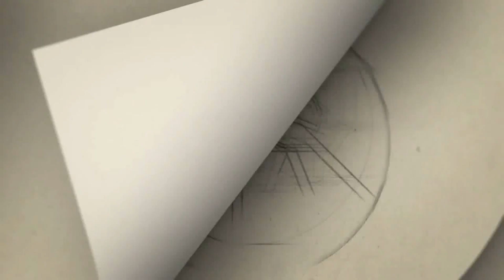கர்ப்பமாக இருக்கும் நக்ஷத்ரா வயிற்றை கட்டிப்பிடித்து... கொஞ்சும் 'கயல்' சீரியல் நடிகை சைத்ரா!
Gategory   : people & Blogs
Category
People & Blogs